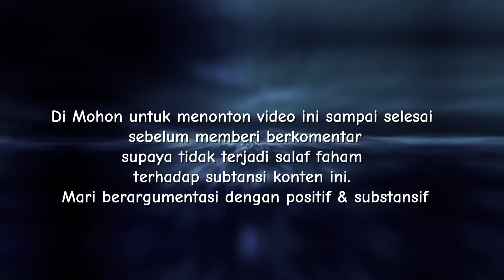DUA KEPALA NEGARA INI BICARA SERUMPUN TAPI WARGA NETIZEN MALAH MENOLAK TIDAK SETUJU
Indonesia - Malaysia dan beberapa negara asia tenggara lainnya adalah negara serumpun. Namun masih saja ada warganet yang menolak fakta tersebut. Fakta ini juga diungkap oleh kedua kepala negara yakni Presiden Indonesia dan Perdana Mentri Malaysia. Keduanya kompak bahwa Indonesia dan Malaysia adalah negara serumpun dan bersaudara. Katanya, banyak kesaamaan diantara keduanya yang mesti dikukuhkan lagi seperti bahasa, budaya dan lain-lain.
Selengkapnya tonton videonya hingga selesai

Terima kasih...